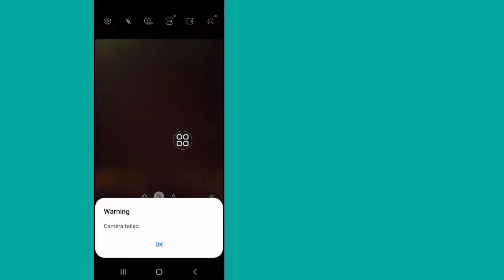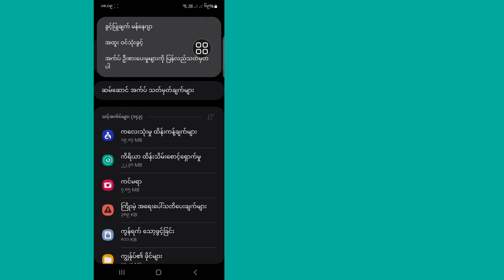Samsung ကင်မရာမအောင်မြင်သောပြဿနာကိုဖြေရှင်းနည်း | သတိပေးချက် ကင်မရာ မအောင်မြင်ပါ။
သတိပေးချက် ကင်မရာ မအောင်မြင်ပါ။...

ဒီ video မှာ camara failed ပြဿနာကို ဖြေရှင်းနည်းကို ပြပေးမှာပါ။ အလွန်လွယ်ကူပြီး ရိုးရှင်းသောနည်းလမ်းဖြစ်သည်။ ဒီဗီဒီယိုကိုကြည့်ပြီး samsung သတိပေးချက် camara မအောင်မြင်တဲ့ ပြဿနာကို ဖြေရှင်းနည်းကို လေ့လာပါ။

သင်၏မေးခွန်းများ-
samsung ကင်မရာ မအောင်မြင်ပါ။
samsung ကင်မရာ ပျက်သွားခြင်း ပြဿနာ
samsung ကင်မရာပျက်သွားတယ်။
သတိပေးကင်မရာမအောင်မြင် samsung
samsung ကင်မရာပျက်ကွက်ဖြေရှင်းချက်
samsung ကင်မရာပျက်သွားတယ်။
samsung ကင်မရာ အလုပ်မလုပ်ပါ။
သတိပေးကင်မရာ မအောင်မြင်ပါ။
သတိပေးကင်မရာပျက်ကွက် s7
samsung ကင်မရာ အလုပ်မလုပ်ပါ။
samsung ကင်မရာ မအောင်မြင်ပါ။
samsung s22 ကင်မရာ မအောင်မြင်ပါ။
samsung ကင်မရာမအောင်မြင်သောပြဿနာ 2024
ကင်မရာမအောင်မြင်သော samsung j2

ကြည့်ရှုမှုအတွက် ကျေးဇူးတင်ပါသည်။
LIKE ထားဖို့ မမေ့နဲ့နော်
ကျေးဇူးပြု၍ သင့်သူငယ်ချင်းများကို မျှဝေပါ။